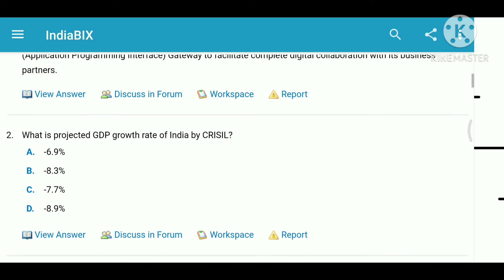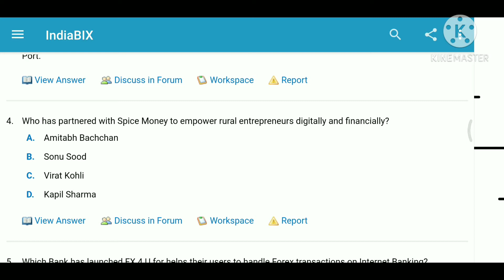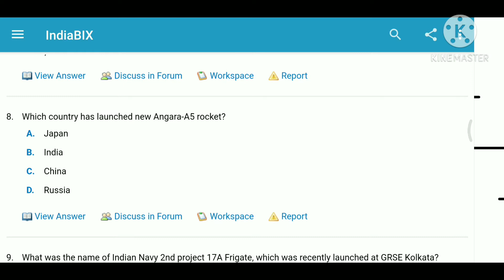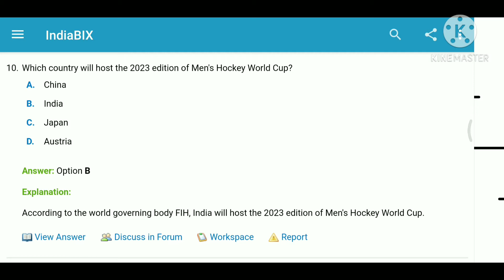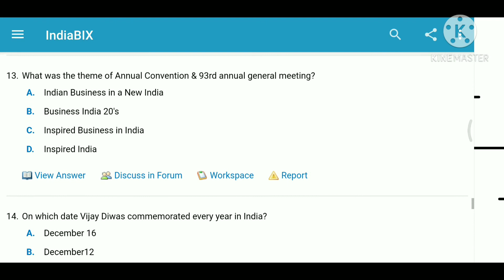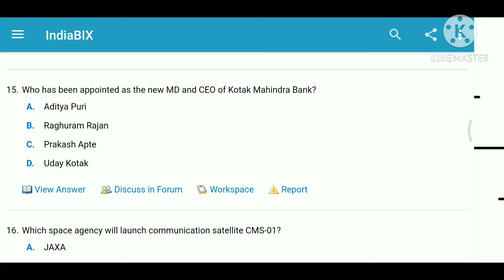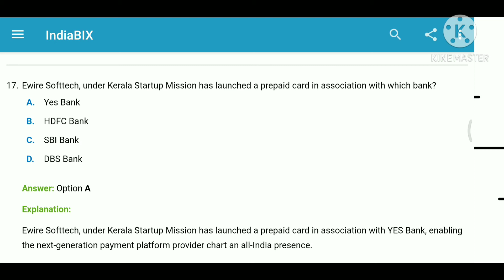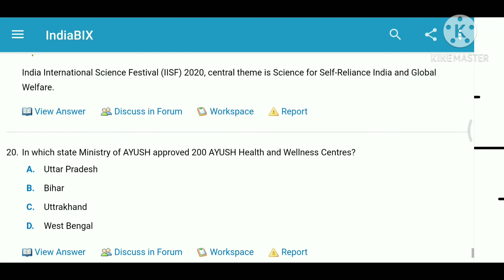18 December २०२० current Affairs